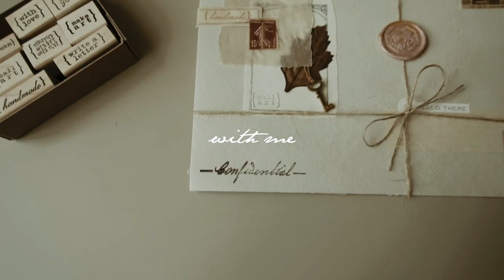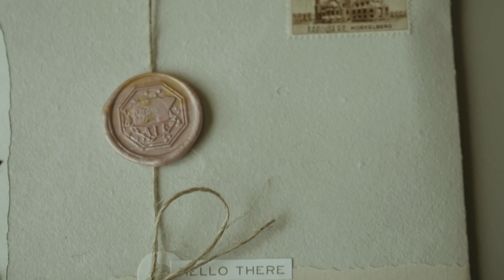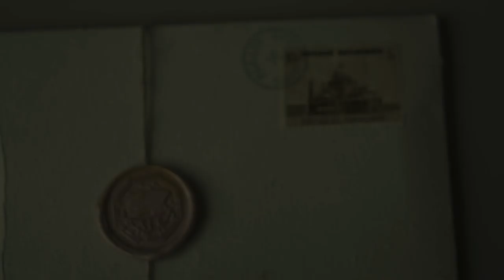Mail Art With Me #1: Decorating cotton rag envelopes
A start of a new series maybe? I have been really enjoying the whole world of happy mail / snail mail, ever since the lovely Ana and I did a swap, which was my first ever swap! I don’t have lots of time to do them so I thought I would pre-decorate 2 envelopes that I could send out later.

I plan on showing more mail art videos and the next one hopefully will have more of what’s inside these envelopes 😊

P R O D U C T S (that I could link):

Deckled Edge Tearing Ruler